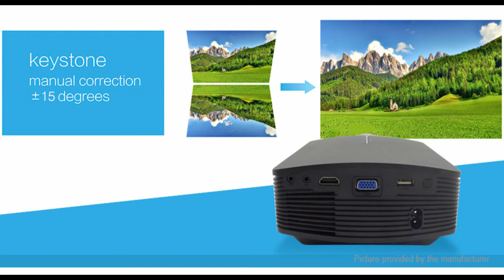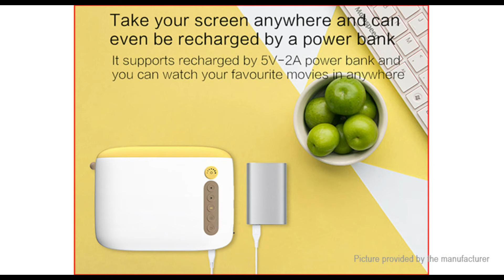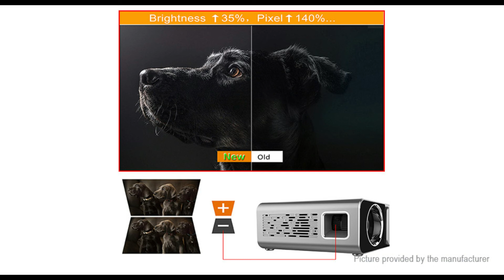Top 10 Best LED Projectors in 2020 PAKISTAN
Top 10 Best LED Projectors in 2020